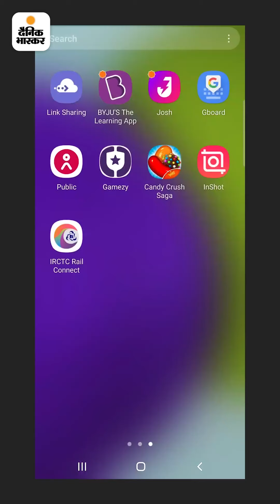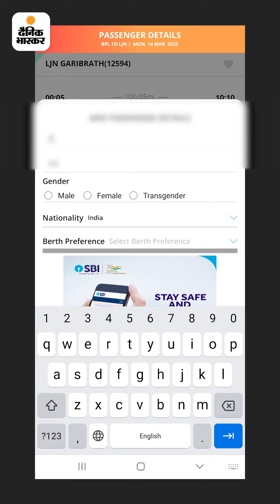जानिए एक दिन पहले कैसे मिलेगा कंफर्म टिकट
जरूरत की खबर: होली में अचानक घर जाने का बना प्लान, नहीं मिली ट्रेन में जगह? जानिए एक दिन पहले कैसे मिलेगा कंफर्म टिकट